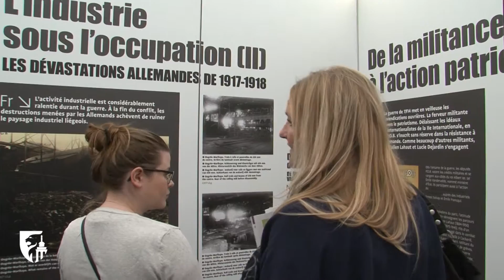Visitez Phenix 21 à l'EP de Huy - Province de Liège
L'exposition "PHENIX 21 Morts et Renaissances d'une Région Industrielle" sera accessible du 18 au 27 mai 2016 du lundi au vendredi de 9h à 16h à l'École Polytechnique de Huy, 48 rue Saint-Pierre à 4500 HUY